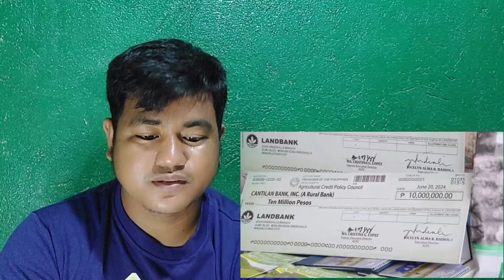BREAKING NEWS GRABE GOVERNOR PIMENTEL IBINULGAR ANG GINAWA NI PBBM SA SURIGAO DEL SUR